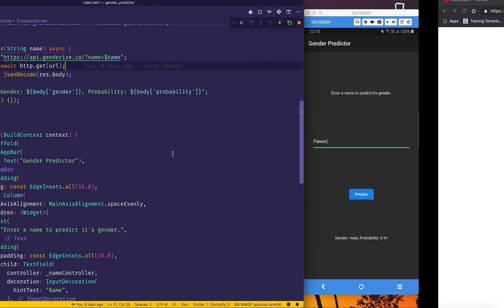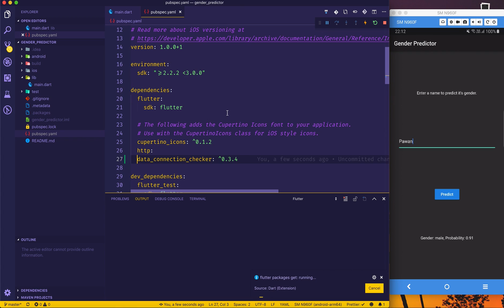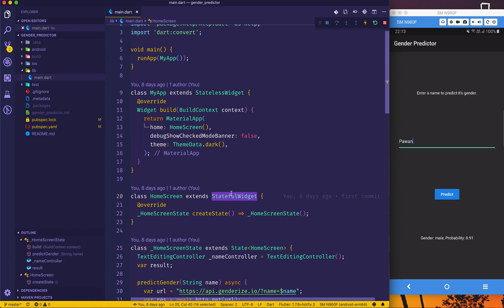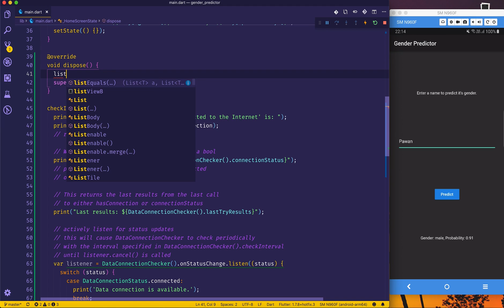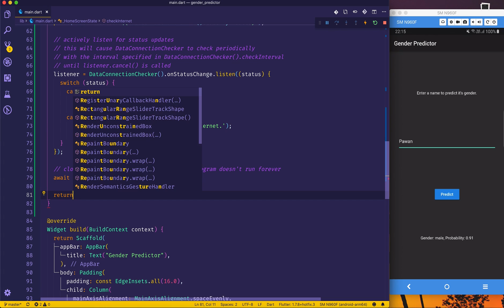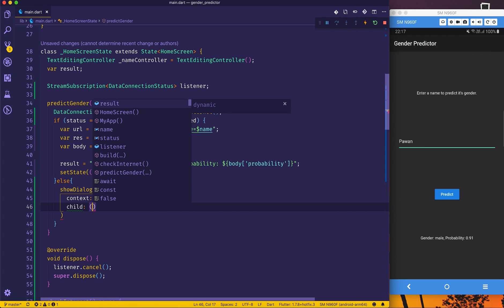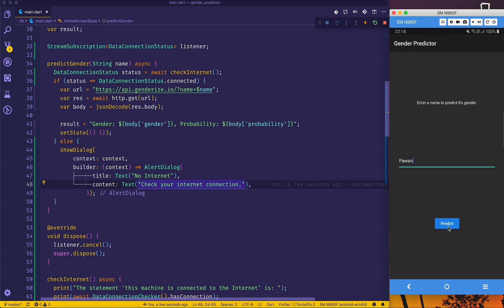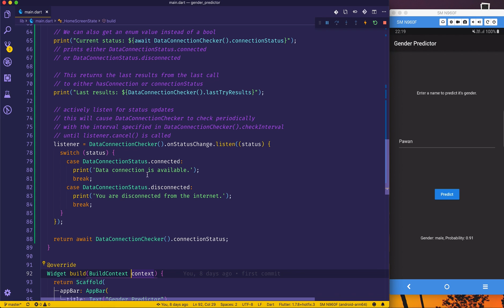Flutter: Data Connection Checker | Wifi connected but no internet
In this video, I will explain another plugin that checks for an internet connection by opening a socket to a list of specified addresses, each with individual port and timeout. Defaults are provided for convenience.

Please give stars for this project on git and like the video.

Be sure to ask for help in the comments.